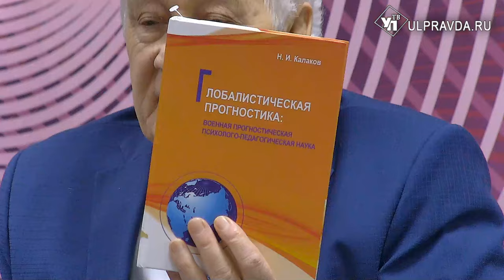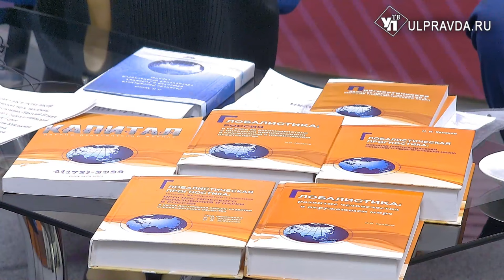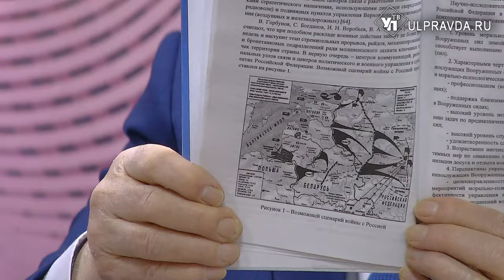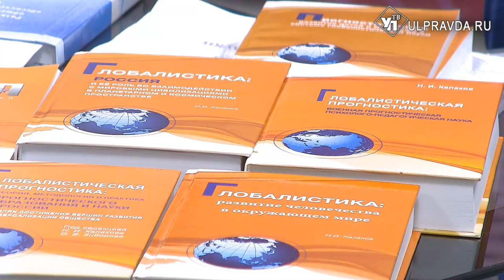Гость в студии. Педагоги о внедрении в ульяновских школах глобалистики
Гости эфира - академик, профессор и доктор педагогических наук Николай Калаков и директор Староалгашинской средней школы Надежда Шахина. Заведение в Цильнинском районе стало экспериментальным - там идет внедрение так называемой глобалистической науки в учебный процесс. Это совокупность научных исследований, направленных на выявление сущности глобальных проблем. Главная цель, по словам гостей выпуска, воспитание патриотизма у молодежи.